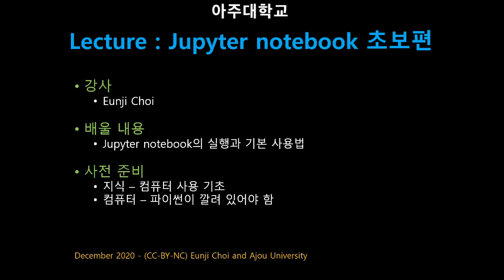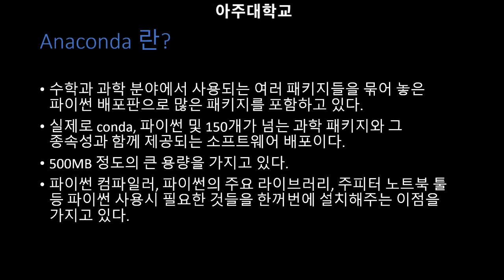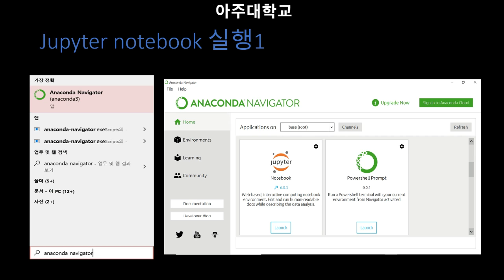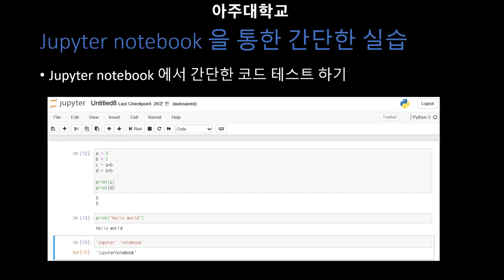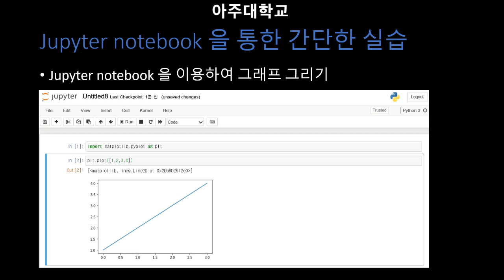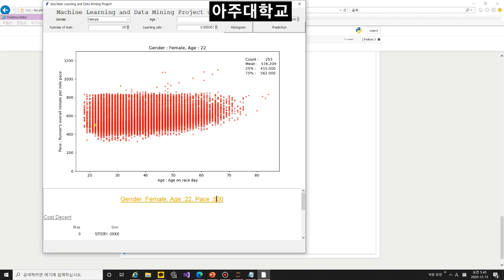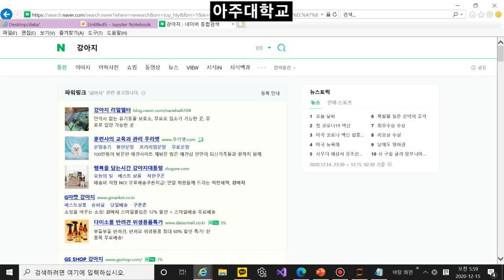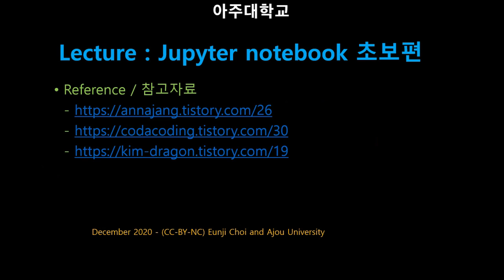[SWTT] jupyter notebook 실행 및 사용법